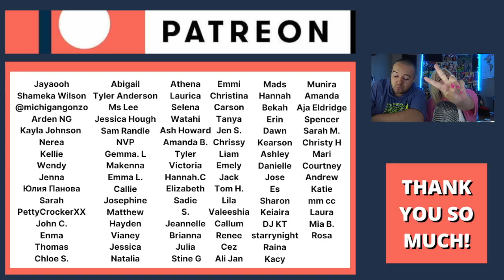Marcelito Pomoy - The Power of Love (Celine Dion) | COUPLE REACTION